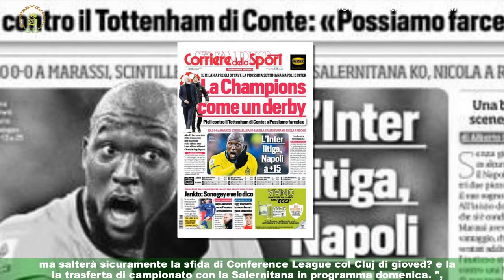Lazio, confermata la lesione: salterà Cluj e Salernitana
ROMA - Le condizioni di Alessio Romagnoli , uscito nel finale del primo tempo di Lazio-Atalanta ,continuano ad impensierire i tifosi biancocelesti: gli esami strumentali cui il difensore si è sottoposto in giornata,infatti, hanno evidenziato " una lesione di basso grado a carico del bicipite della coscia sinistra ",